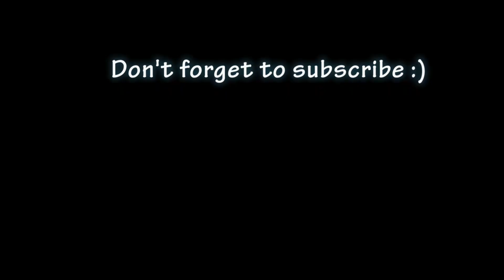Paramore ~ STILL INTO YOU (Drum Cover by Iqbal)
menggunakan drum Yamaha DTX432K.